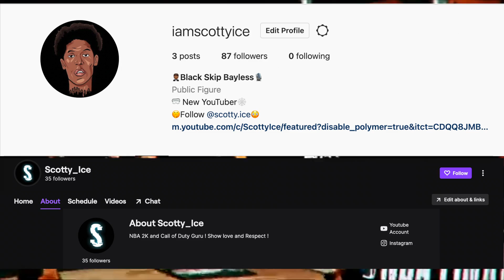The Miami Heat DEVASTATING Position! (feat. Jimmy Butler)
The Miami Heat have to fix this problem soon!

😎 YOU MAY ALSO LIKE :
👁 About this video :
In this video I talk about how the Miami Heat will need to make some offseason decisions.